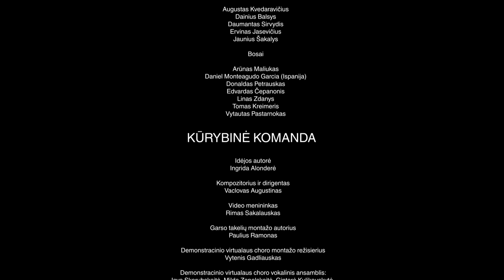Virtualus choras Lietuva [Vol. 2] Vaclovas Augustinas SANCTUS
PREMJERA 2018 m. rugsėjo 3 d., 20.30 val., Vilniuje, Lietuvos muzikos ir teatro akademijos Centrinių rūmų vidiniame kieme

79 balsai

Diriguoja Vaclovas Augustinas

I sopranai: Aleksandra Ivanauskaitė, Aušra Čepanonė, Brigita Šakalienė, Dovilė Steikūnaitė, Emilija Taletaitė, Gabrielė Bilevičiutė, Gintarė Ramanauskaitė, Greta Slivinskaitė, Ieva Skorubskaitė, Jūratė Bielinytė, Justina Leinartaitė, Magdalena Kozlovskaja, Maria Voskoboj, Milda Žemaitytė, Rasa Dzimidaitė, Silvija Kaulakytė, Viltė Gineitytė, Vismantė Vasaitytė

II sopranai: Gintarė Baltakytė, Gintarė Barisaitė, Laura Petrauskienė, Rasa Murauskaitė, Viktorija Šedbaraitė, Violeta Česnulytė, Zita Šeinauskaitė

Altai: Ana Ablamonova, Aurelija Stasiulytė, Beata Baublinskienė, Dainelė Mickutė, Deimantė Jankūnaitė, Eglė Čiurlytė, Enida Adomaitienė, Evelina Gurskytė, Fausta Daukšytė, Giedrė Genutaitytė, Gintarė Kulikauskytė, Greta Balzaravičiūtė, Ieva Jonušaitė, Ingrida Alonderė, Irma Kubertavičienė, Irma Rastauskaitė, Justė Jankauskaitė, Justina Kuliūnienė, Kristina Jurevičiūtė, Laima Kabelienė, Lurda Bukauskaitė, Natalija Verbickienė, Ramunė Jasiuvenienė, Ramutė Štreimikytė, Rasa Lauciūtė, Rūta Bernotaitė, Samanta Molevičiūtė, Tėja Paleckaitė, Ugnė Karlauskaitė, Ūla Marija Barbora Zemeckytė, Vaidas Bartušas, Vilma Masienė, Žaneta Verkauskė
Tenorai: Antanas Janulevičius, Arūnas Grigėnas, Deividas Janušas, Justinas Šaltenis, Laurynas Sičiūnas, Nikodemas Lukšė, Romas Makarevičius

Baritonai: Augustas Kvedaravičius, Dainius Balsys, Daumantas Sirvydis, Ervinas Jasevičius, Jaunius Šakalys

Bosai: Arūnas Maliukas, Daniel Monteagudo Garcia (Ispanija), Donaldas Petrauskas, Edvardas Čepanonis, Linas Zdanys, Tomas Kreimeris, Vytautas Pastarnokas

KŪRYBINĖ KOMANDA
Idėjos autorė Ingrida ALONDERĖ
Kompozitorius ir dirigentas Vaclovas AUGUSTINAS
Video menininkas Rimas SAKALAUSKAS
Garso takelių montažo autorius Paulius RAMONAS
Demonstracinio virtualaus choro montažo režisierius Vytenis GADLIAUSKAS
Demonstracinio virtualaus choro vokalinis ansamblis: Ieva SKORUBSKAITĖ, Milda ZAPOLSKAITĖ, Gintarė KULIKAUSKYTĖ, Deividas JANUŠAS, Dainius BALSYS, Daniel MONTEAGUDO GARCIA
Koncertmeisteris Linas BALANDIS
Garso režisieriai: Jurgis JARAŠIUS, Julius AGLINSKAS
Programuotojas Antanas RUDAITIS

Projekto rėmėjai: Lietuvos kultūros taryba, UAB „B korpusas“, UAB „Videoprojektai LT“
Projekto organizatorius Lietuvos muzikos ir teatro akademija